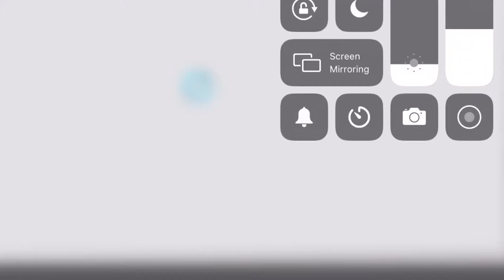Animator Vs Stickfigure 2 |StickNodes